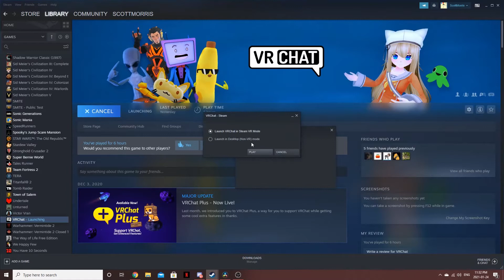a VR Chat documentary